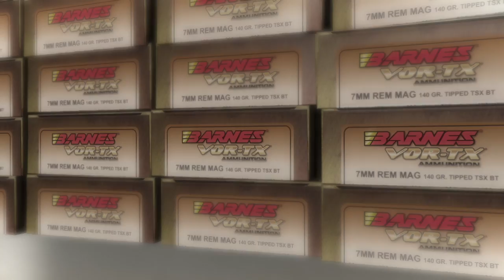SIND IBEX HUNT IN PAKISTAN (FIERCE LIFE, SEASON 4 EPISODE 8 - "KARACHI DOUBLE ")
The Fierce Life host, John Mogle travels to Pakistan to hunt Sind Ibex and Branford Urial sheep.